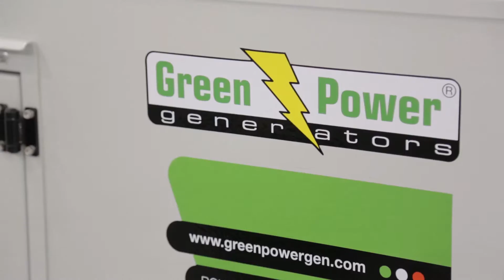Idrofoglia - EIMA 2016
Servizio Redazionale realizzato da Top Medias per Idrofoglia in occasione di EIMA 2016.